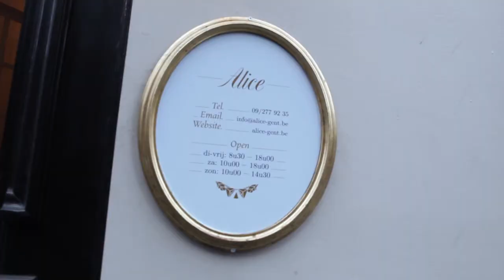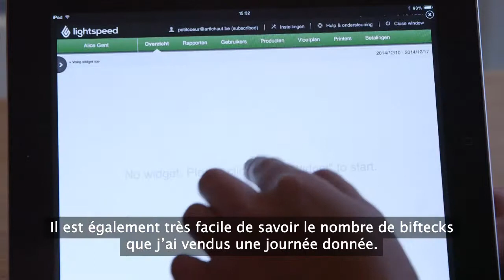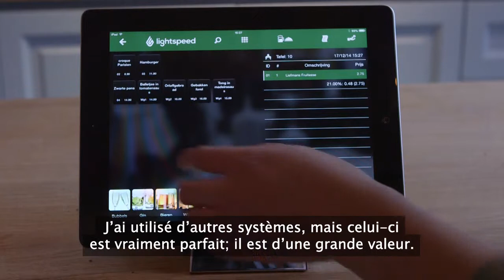Alice - un restaurant gantois à l'atmosphère cosy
Découvrez comment Eric de Waegenaere gère son restaurant Alice grâce à Lighstpeed Restaurant.